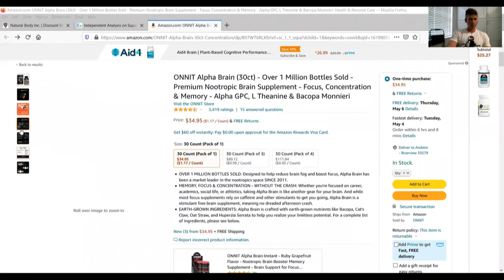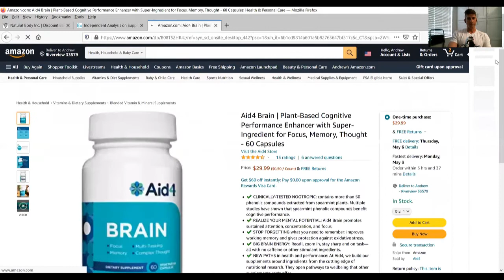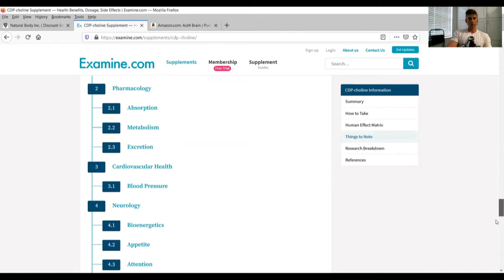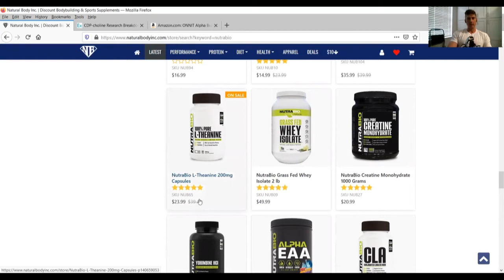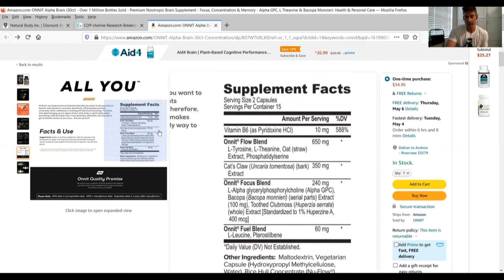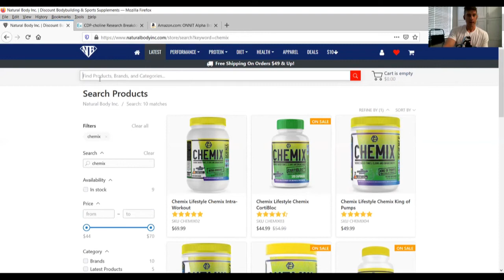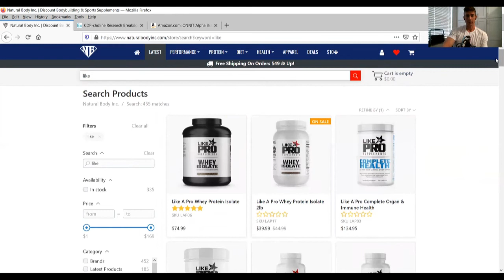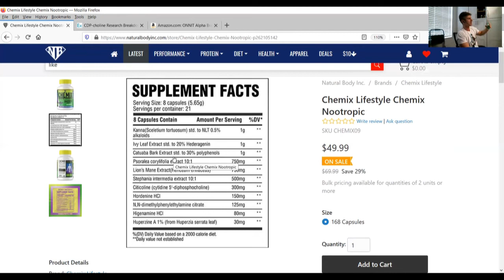ONNIT Alpha Brain is a waste of money!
Podcast Platform
Consultation Inquiries